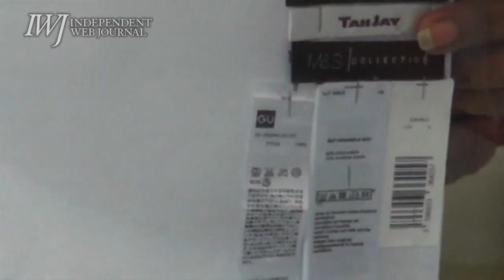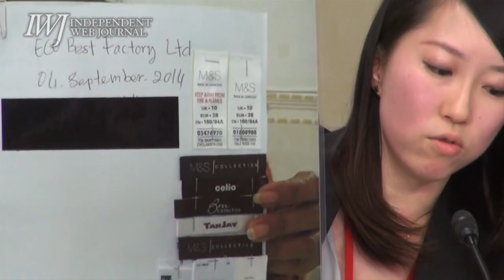150401 ユニクロ（（株）ファーストリテイリング）中国国内製造請負工場における労働環境に関する交渉状況